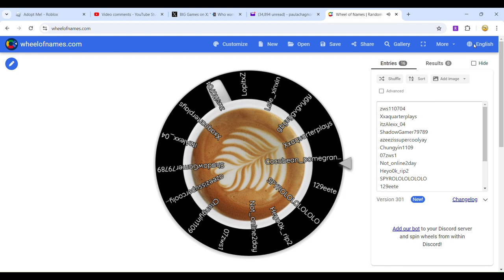Winner of the Mechatronic Robot-Pet Sim 99-Roblox